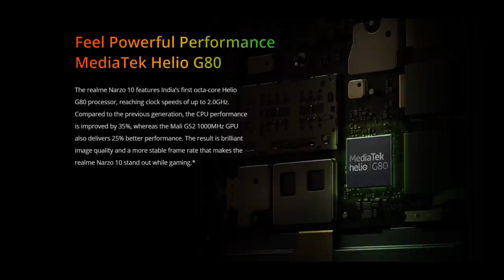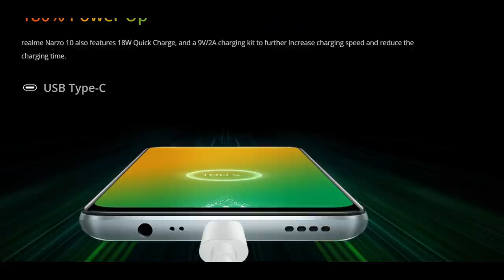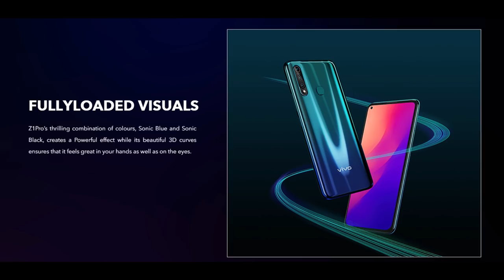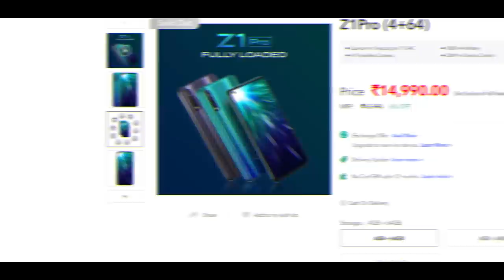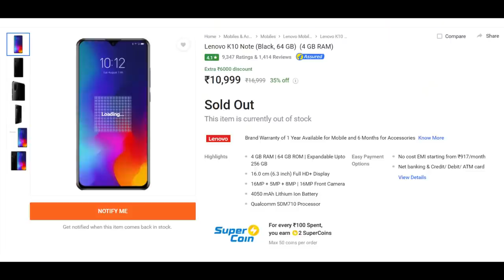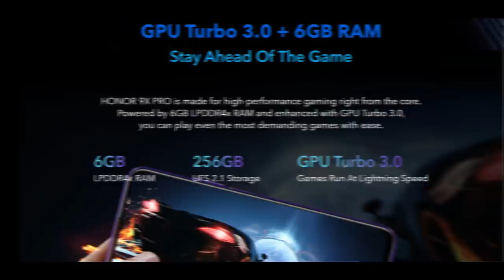Top 5 Gaming phones under 15000 in Tamil | Best Gaming phones for Pubg &Free fire in tamil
Top 5 Gaming phones under 15000 in Tamil

Best Gaming Smartphones for PUBG under 15000 in Tamil
Best Gaming Smartphones under 15000 in Tamil
Top 5 Phones for PUBG under ₹15000 | Best Gaming Phone under ₹15000 in 2020 in Tamil

TOP 3 PHONES under 15000 in Tamil | Best mobile phone under 15000 in Tamil
In this video i have covered 6 best mobiles you can buy under 15000

we have discussed best gaming phones 15000 to 18000 , these are the best phones which are best

we have discussed top 5 phone under 15000 for pubg in Tamil and also top 5 phone under 15000 for pubg gaming in Tamil
top 5 gaming phone under 15000 in tamil and top 5 phone under 15000 in india in Tamil
check the top 5 latest phone under 15000 we also said top 5 mobile phone under 15000 in Tamil
we have posted top 5 oppo phone under 15000 in our channel in Tamil and also top 5 oppo phone under.
if you're looking for top 5 pubg phone under 15000 then watch the video fully
we also discussed top 5 pubg gaming phone under 15000 and top 5 best processor phone under 15000. we have mentioned top 5 realme phone under 15000. please check our other videos too
in which top 5 phone under 15000. check the top 5 phone under 15000 june 2020 and the top 5 best phone under 15000 and top 5 best gaming phone under 20000. samsung galaxy m21 review in tamil
if you're looking for the top 5 best gaming phone under 15000 then youre in a right place.
and top 5 best camera phone under 20000 also check the top 5 best camera phone under 15000

Please check best phone under 15000 tamil 2020 and also best phone under 15000 tamil 2020 june.
best phone under 15000 tamil 2020 and also check the realme best phone under 15000 tamil.
the the best camera phone under 15000 tamil also best camera phone under 15000 tamil 2020.
best amoled display phone under 15000 tamil and best gaming phone under 15000 tamil,
best phone under 15000 tamil in 2020 best mobile phone under 15000 tamil, best mi phone under 15000 tamil, best pubg gaming phone under 15000 tamil best 6gb ram phone under 15000 tamil,
best 8gb ram phone under 15000 tamil, best all rounder phone under 15000 tamil,
best redmi phone under 15000 tamil, best samsung phone under 15000 tamil,
best smartphone under 15000 in tamil, best vivo phone under 15000 tamil,
best gaming phone under 15000 tamil 2020

NOKIA 4.2

Redmi note 9 pro ( black)

samsung M30

samsung M31

samsung A50s

samsung A51

samsung A71